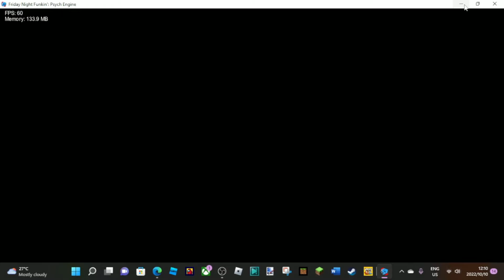FNF Rainbow Friends Four way Fracture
Hi all, I really like playing FNF mods. Do you also like FNF